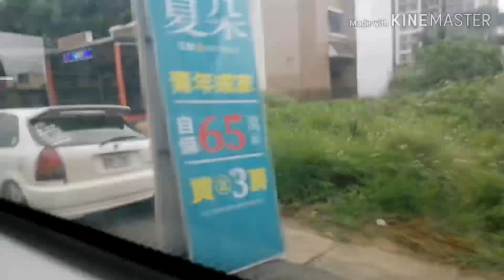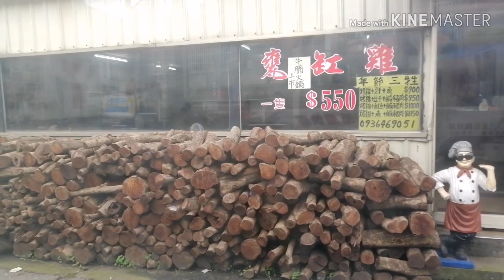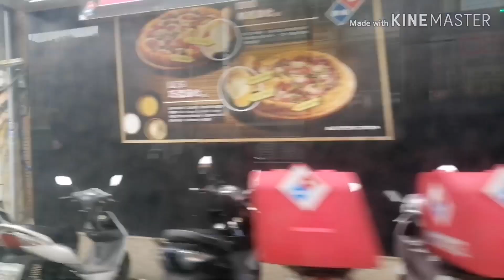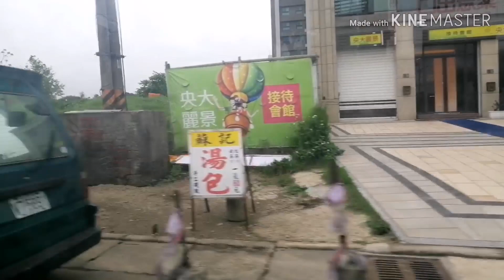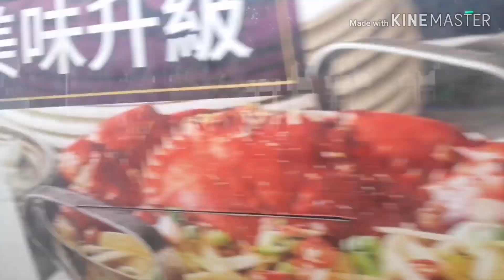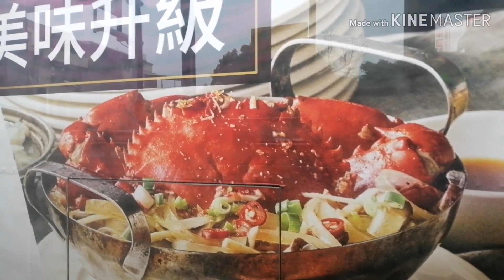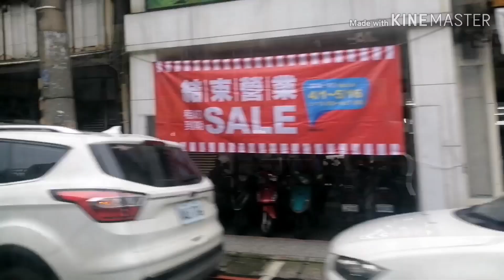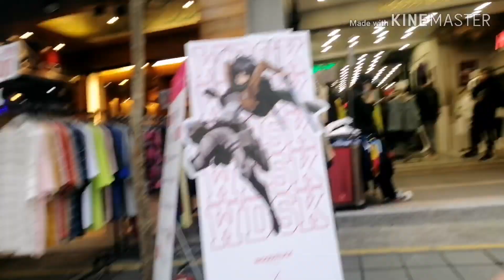BILIHAN NG MGA MURANG CELLPHONE ACCESSORIES SA ZHONGLI